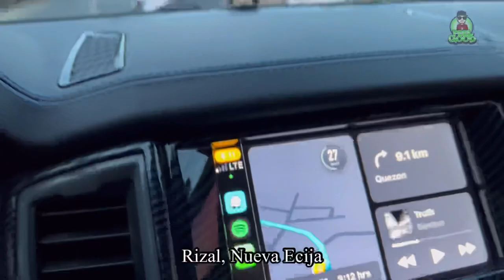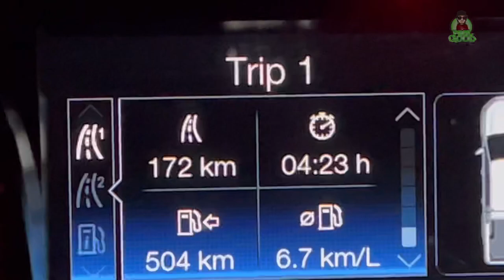CAR CAMPING in DINADIAWAN, DIPACULAO AURORA | ROADTRIP MANILA - DIPACULAO - BALER | Ranger Raptor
Car camping at Dinadiawan, Dipaculao, Aurora then roadtrip to Baler, Aurora before going home